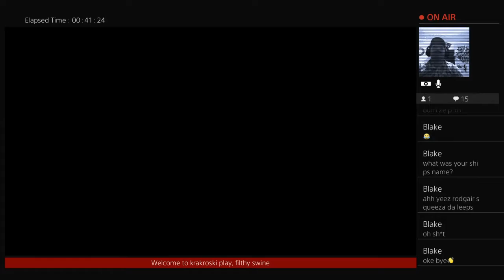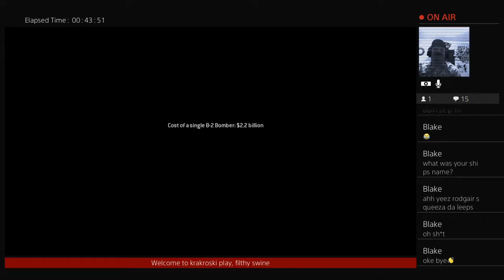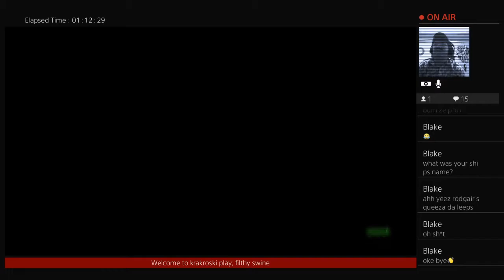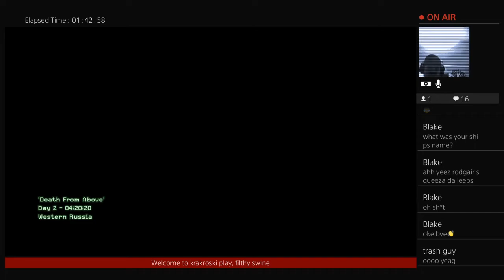KRAKROSKI PLAYS : PROPÁGÀNDÂ BULLSHIT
KRAKROSKI will play the this story of PROPÁGÀNDÂ